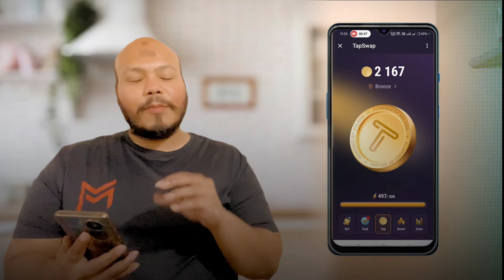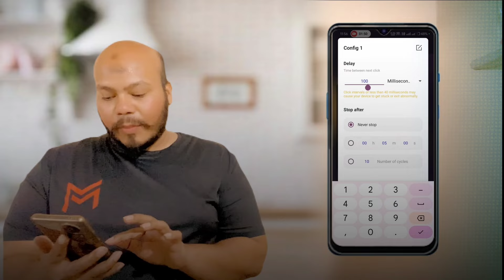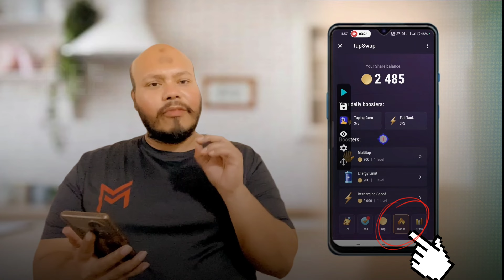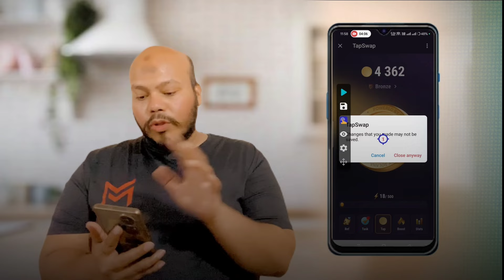Missed Notcoin Airdrop? TapSwap Tab to Earn Airdrop Coins (Autoprocess)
I explain how you can still earn coins even if you missed the Notcoin airdrop. By using the TapSwap tab, you have a new opportunity to participate in an airdrop and earn coins. Don't miss out again—watch the video and start earning today!

🪙 Explore Altcoins, Reviews, Scam Alerts, and daily crypto coverage

📊 Stay updated:
Instagram Free community 🆓

🚨 Beware of fakes/scammers! 📢

⚠️ Remember: Investing in crypto involves risk. Saddam Malik isn't liable for losses. This video offers info, not sales.